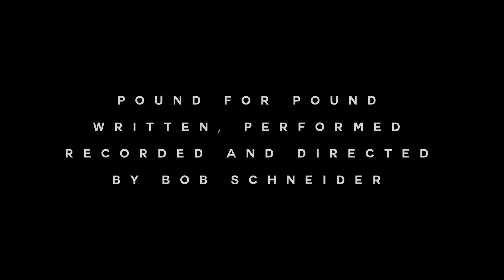POUND FOR POUND - Episode 20 - Bob Schneider's Monday Morning Movies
Official Monday Morning Movie for Bob Schneider's Song Club release 'Pound for Pound'